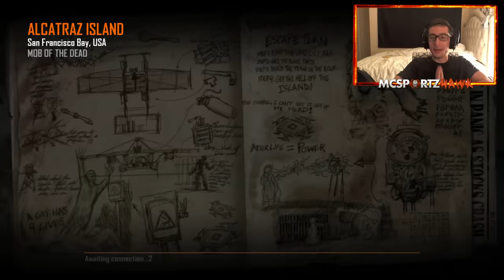Mob of the Dead: BOX ROULETTE CHALLENGE w/ LonelyMailbox!! (Black Ops 2 Zombies)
Box Roulette Challenge is not easy!

My name is Matt or mcsportzhawk.  On my channel you will find Black Ops 3 Zombies Gameplay, new Black Ops 3 Zombies maps, Black Ops 3 Zombies New DLC, and of course Black Ops 3 Zombies Easter Egg videos made daily.  I also play some mobile games such as Clash of Clans, Pokemon GO & Clash Royale .  I occasionally post videos of Clash of Clans gameplay, Clash of Clans strategies, Clash Royale strategies & Clash Royale tips/tricks.  I also like to post Pokemon GO videos including Pokémon GO Let's Play, Pokemon GO Secret Tricks & Pokemon GO rare Pokemon strategies!  World At War Zombies & Black Ops Zombies are the games I started my channel with, but now I play mostly Call of Duty: Black Ops 3 Zombies, Clash Royale, Pokemon GO & other mobile games on iOS!  I also livestream all kinds of COD Zombies games like BO1 Zombies Mods, BO2 Zombies, Exo Zombies & Black Ops 3 Zombie Mods!  You can expect vlogs and “In Real Life” videos 1-2 times weekly on my channel, too.  In the future I plan to play Infinite Warfare Zombies in Spaceland!

LEARN HOW TO GROW YOUR YOUTUBE CHANNEL!

:: What gear I use ::
VIDEO CAMERA
PHOTOGRAPHY CAMERA
MAIN LENS
OTHER LENS
ADAPTER (Canon to Sony)
MOBILE TRIPOD
BIG TRIPOD
GO PRO
SD CARD (4K STORAGE)
EDITING COMPUTER